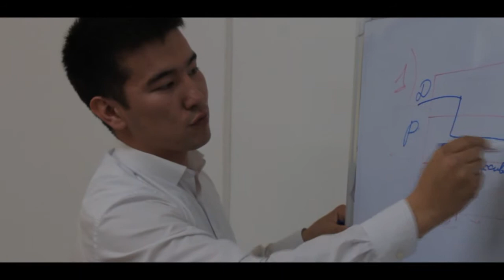Мастер-класс Новая система управления семейным бюджетом!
Школы Финансового образования Сауат пен Сауап! На тему Новая система управления семейным бюджетом! Лектор: молодой инвестор, владелец коммерческой недвижимости: Айболат Айткали. Адрес: Актау, 26мкр, БЦ ОТАР,  519 офис. Вход свободный! ✅✅✅